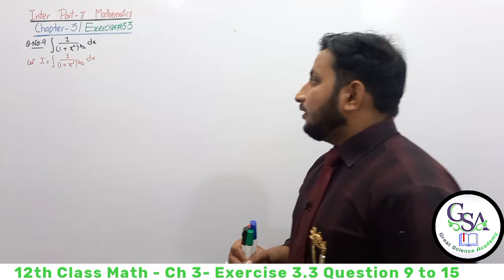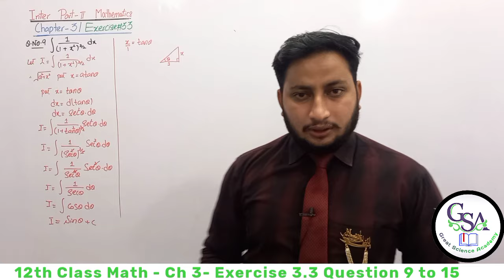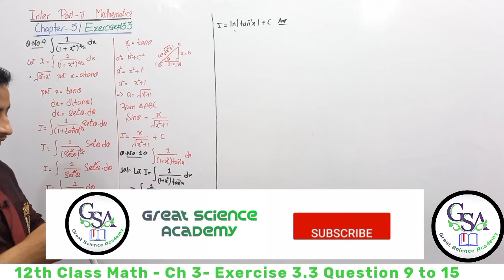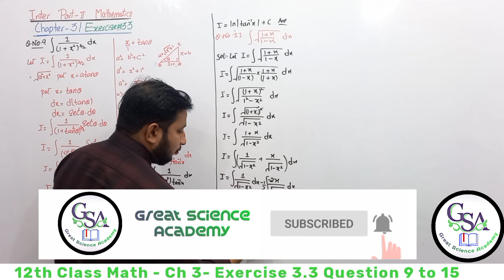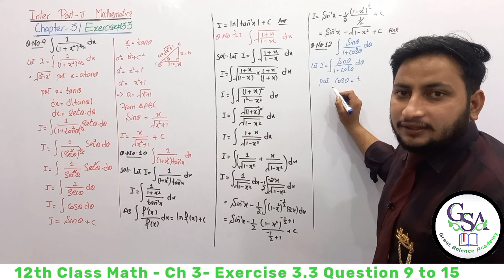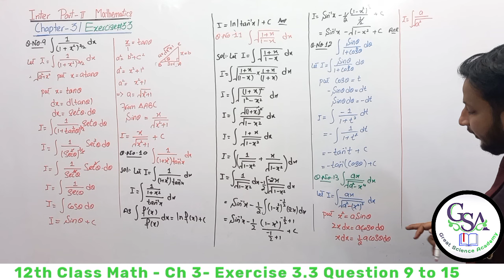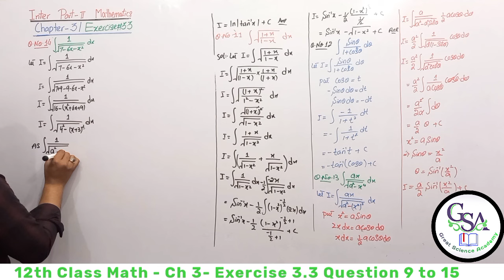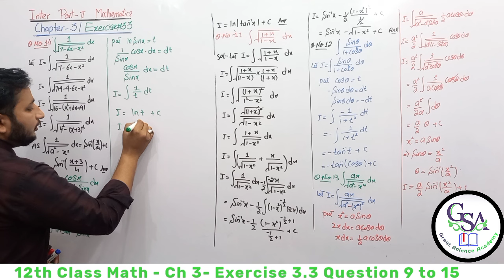12th Class Math Exercise 3.3 | 2nd year mathematics Chapter 3 Exercise 3.3 Question 9 to 15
12th Class Math Exercise 3.3 | 2nd year mathematics Chapter 3 Exercise 3.3 Question 9 to 15
In this lecture Sardar Abdul Qadeer Malik is very well explain the Chapter No   Ch 3 Integration Explain the Exercise 3.3 Question 9 to 15 in this video.

On Great Science Academy, Sardar Abdul Qadeer Malik (MATHEMATICS SPECIALIST) is very well explaining the intermediate mathematics book 2. This video lecture is very helpful for all second year students.